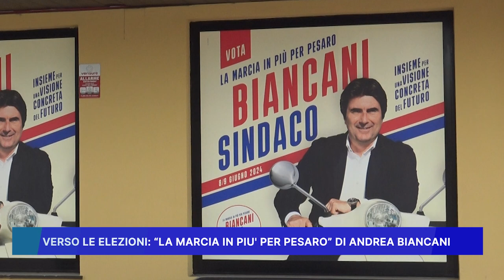VERSO LE ELEZIONI: LA MARCIA IN PIU' PER PESARO DI ANDREA BIANCANI